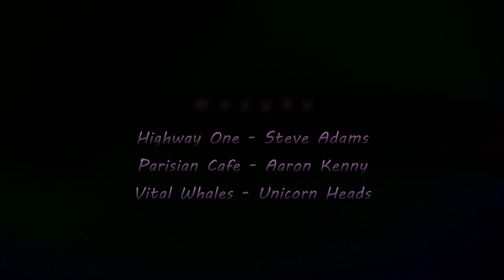Lawendowa Cybinka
Ogromne gratulacje dla Pani Eugenii Niedźwiedzkiej za tak skuteczną realizację projektu upiększenia naszej Cybinki oraz wielkie podziękowanie i wyrazy uznania za wywołanie aktywności, współdziałania i zaangażowania w działalność społeczną mieszkańców.
"Trzeba ludziom zaufać, po prostu!"